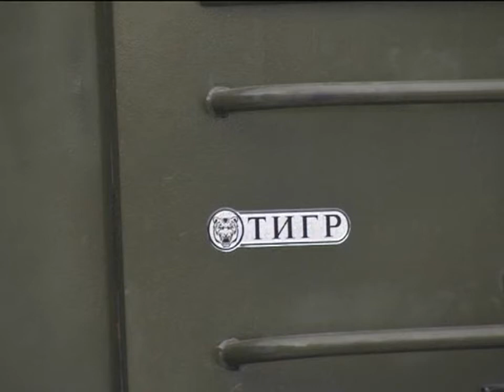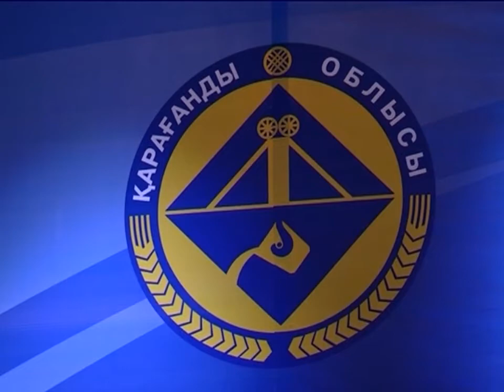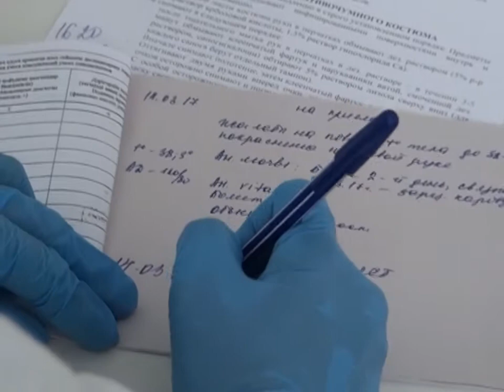14/03/2017 - Бірінші Қарағанды телеарнасының жаңалықтары